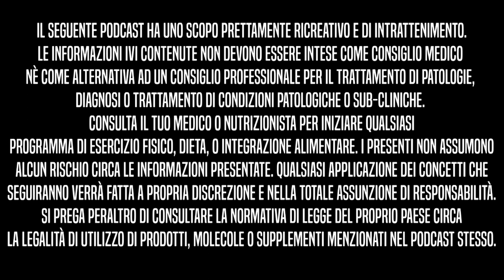Qualche chicca dall'Old School | BBIP Ep. 39 con Andrea Centofanti